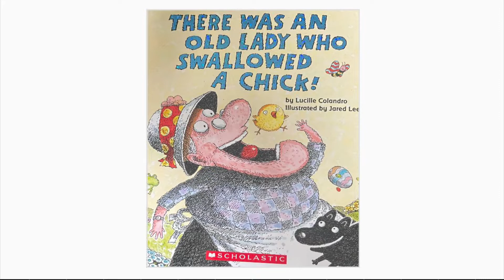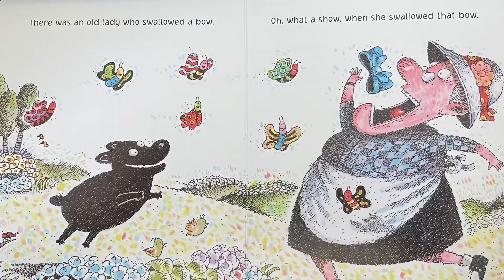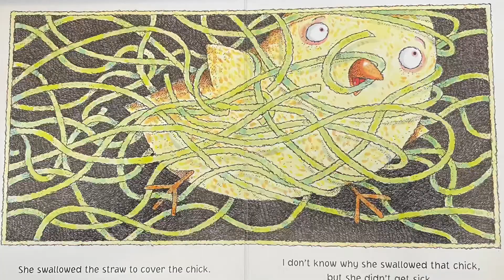👩🏾‍🤝‍👨🏼 Kids Books Read Aloud - There Was An Old Lady Who Swallowed A Chic by Lucille Colandro